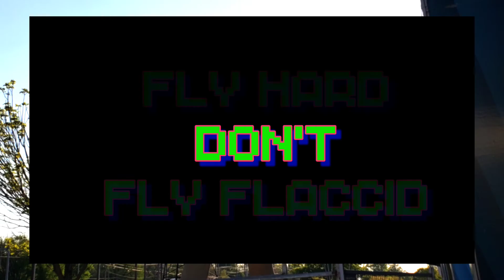Trying a new 6s lipo. Thunderpower Adrenaline!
I am blow away by the performance of these lipos. Here's the link to get Adrenaline lipos.